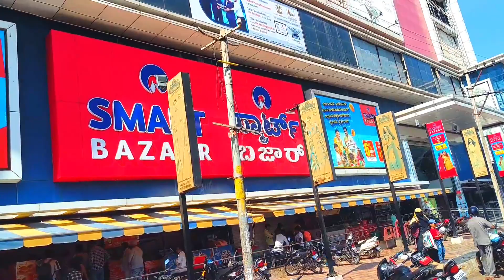ನೋಡ್ರಿ ನಮ್ಮ ಕಲ್ಬುರ್ಗಿ💛♥️|| Kalburgi Moto vlog || Kannada Moto vlogger || vlog dost || Gulbarga 💛♥️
ಈ ವಿಡಿಯೋದಲ್ಲಿ ನಿಮಗೆ ತಿಮ್ಮಾಪುರ ಸರ್ಕಲ್, STBT ಕ್ರಾಸ್, ಗೌರ್ಮೆಂಟ್ ಆಸ್ಪತ್ರೆ ತೋರಿಸಿದ್ದಿನಿ. ಮತ್ತೆ ಒಂದಿಷ್ಟು ಮನೋರಂಜನೆ , ಕಲಬುರಗಿ ಯಲ್ಲಿ ಏನಿದೆ ಅಂತ ಮಾಹಿತಿ ನಿಮ್ಮ ಜೊತೆ ಹಂಚಿಕೊಂಡಿದ್ದೇನೆ.
ನಿಮಗೆ ಏನಾದ್ರೂ ಕಲ್ಬುರ್ಗಿ ಬಗ್ಗೆ ತಿಳಿದುಕೊಳ್ಳಬೇಕು ಅಂದ್ರೆ ಕಾಮೆಂಟ್ ಮಾಡ್ರಿ . ಮತ್ತೆ ಯಾವ ರೂಟ್ ವಿಡಿಯೋ ನೋಡಬೇಕು ಅಂತ ಹೇಳಿ ಅಲ್ಲಿ ವಿಡಿಯೋ ಮಾಡ್ತೀನಿ..

ಈ ವಿಡಿಯೋ ನಿಮಗೆ ಇಷ್ಟ ಆಗಿದ್ರೆ LIKE ಮಾಡ್ರಿ 👍 share ಮಾಡ್ರಿ.
ಧನ್ಯವಾದಗಳು.,💛♥️